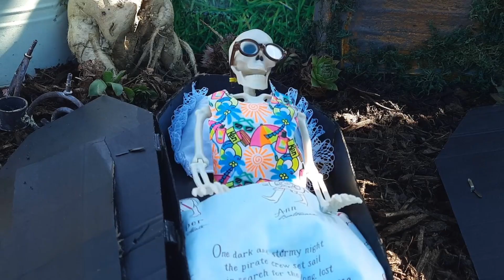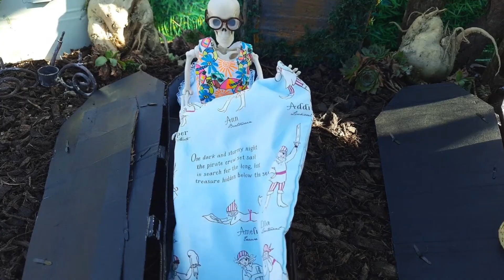Brunhilde schenkte mir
Was dann noch übrig ist bzw war...Long Covid sag ich nur ;-) Aber hört und seht selbst.
Ein weiteres Musikvideo von und mit meinen Skeletten